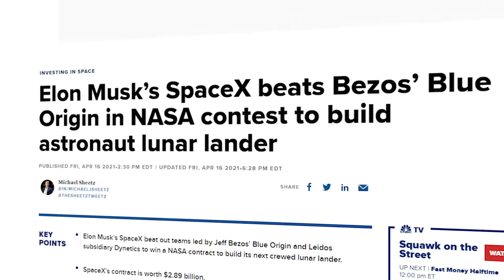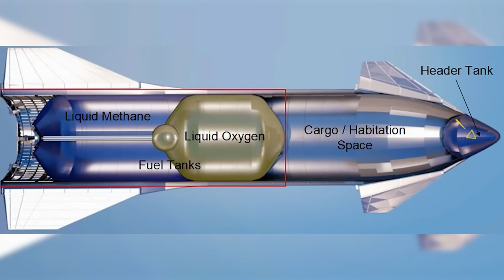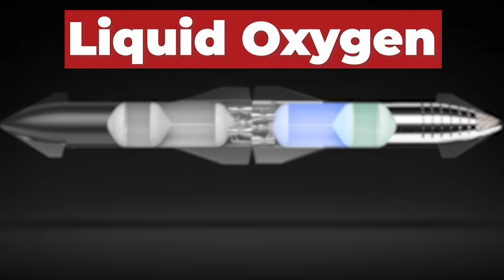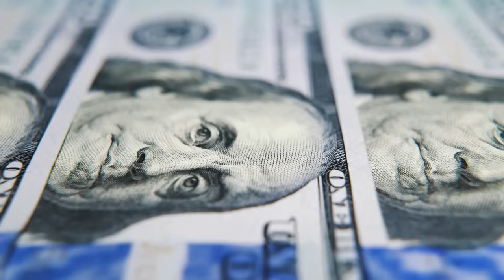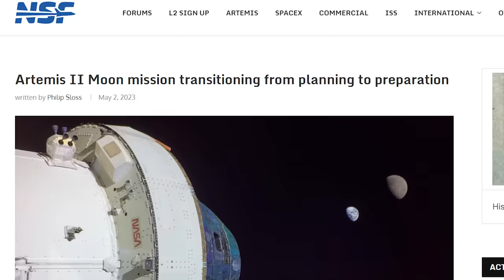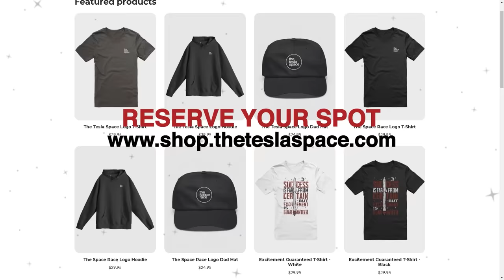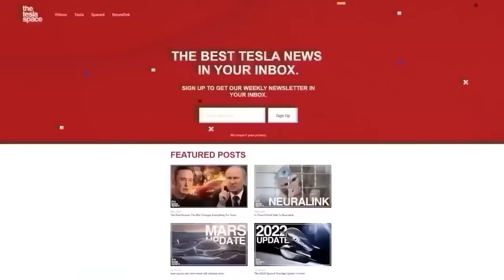How SpaceX & NASA Plan To Establish The First Moon Base!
Last video: New 2023 Tesla Model Y Update Is Here!